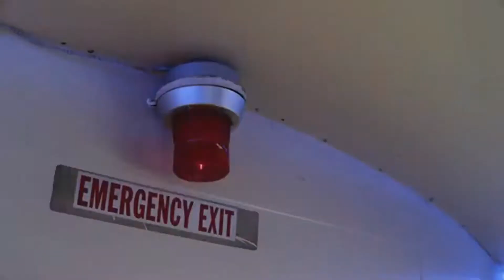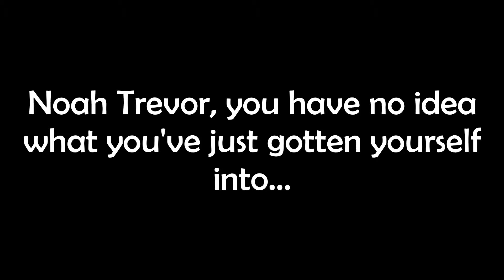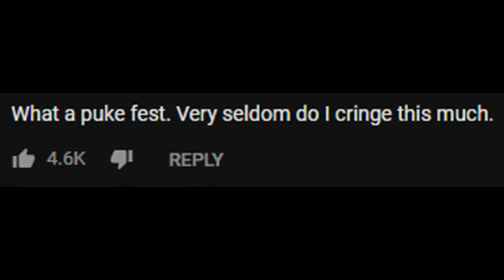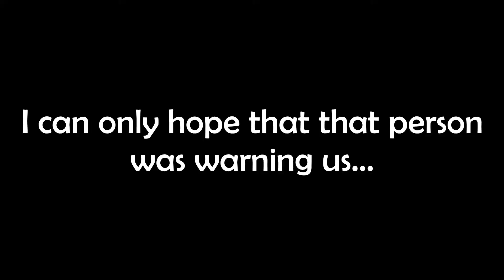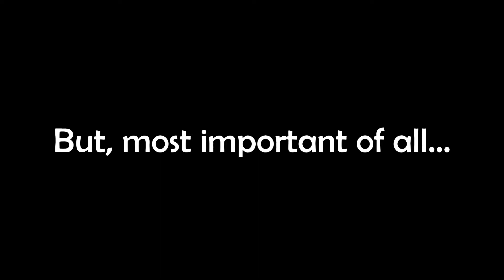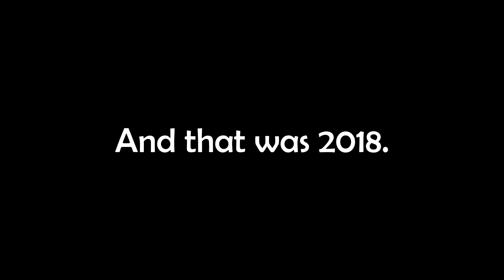My Rendition of YouTube Rewind 2018 | Critiquing YouTube Rewind 2018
YouTube Rewind has been on a downward spiral ever since 2016 (along with the site itself), with YouTube Rewind 2018 being its latest and worst installment. It's supposed to be something fun and cool for the creators on YouTube, a way to bring all of the hard-working channels together for a neat little summary and send-off for the year. But since YouTube has been getting progressively worse and worse at communicating with its audience, its tribute to us has naturally declined as well. Currently, the video has over four-million dislikes, with only over one-million likes. A lot of people have been making "real" YouTube Rewinds, and this probably won't stand out among them, but I still wanted to make a video on the subject, because it's too good of a meme to pass up, and because I want to point out some of its cringe. Well, seeing as this has been the longest description that I've written so far, I think I've said enough. Enjoy the video!
(And, YouTube, please talk to us. It's such a shame to spend all of this time, energy, money and talent just for something that's going to disappoint the people it was made for. We all love this site, and none of us want to see it go, so please consider our opinions and let's work together to make YouTube great. Thank you)